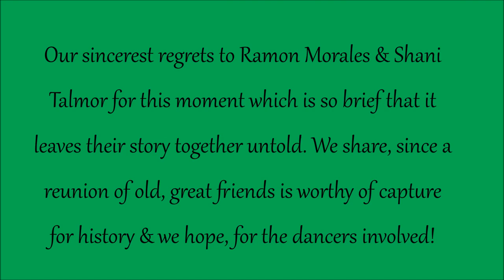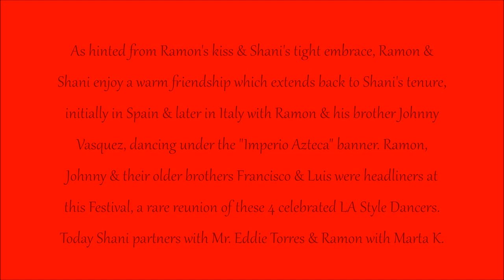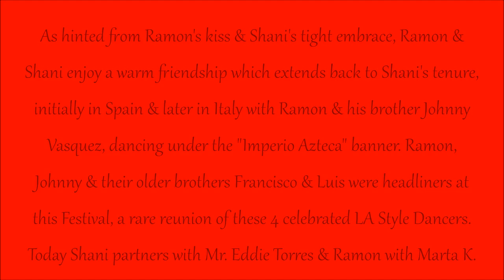Shani Talmor & Ramon Morales - 2nd Istanbul Int'l Dance Festival 2013 (Salsa Social Dancing)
Shani Talmor & Ramon Morales social dancing at the 2nd Istanbul International Dance Festival on Sunday, April 7th 2013.

This historic Dance Festival was held in Istanbul, Turkey from April 4 - April 7th and featured artists world renown for their teaching & performance skill in: Salsa, Mambo, Tango, Hip-hop, Bachata, Latin Cha Cha, Kizomba, Zouk, Semba, Belly Dancing,

Magna Gopal + Sabor en Clave Jhoan & Alejandro & Kirt | Istanbul Dance Festival 2013 |Social Dancing